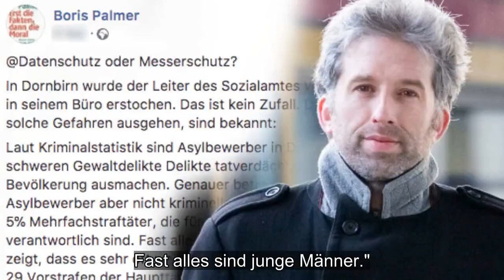✅ Messer-Attacke durch Asylbewerber: So schützt Boris Palmer seine Mitarbeiter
✍ Baden-Württembergs oberster Datenschützer, Stefan Brink, ist nicht gut auf Palmer zu sprechen.  Grund: Der deutschlandweit bekannte Grünen-Politiker erfasst in Tübingen wohnhafte, gewaltbereite A
sylbewerber. Palmer räumte ein, dass die Stadtverwaltung Informationen von Polizei und Behörden zusammenführe.  Das Vorgehen erlaube Maßnahmen gegen nachweislich gewaltbereite Asylbewerber.  "Dieses Verfahren hat sich bewährt", zitierte die Deutsche Presseagentur den 47-Jährigen. Für Palmer sei der Schutz der Mitarbeiter wichtiger als der Schutz der Daten eines Menschen, der wie
derholt bei der Polizei aufgefallen sei. In einem längeren Beitrag auf Facebook erörterte der Ausnahme-Grüne seine Haltung am Samstag nochmal
s ausführlich.  Provokant überschrieb er sein Posting mit der Frage: "Datenschutz oder Messerschutz?". Seinen Beitrag leitete Palmer mit der tödlichen Messer-Attacke eines türkischen Asylbewerbers auf de
n Leiter des Sozialamts in Dornbirn (Österreich) im vergangenen Frühjahr ein ...